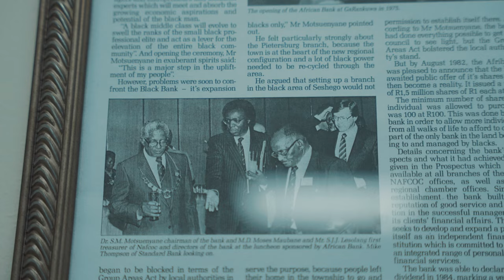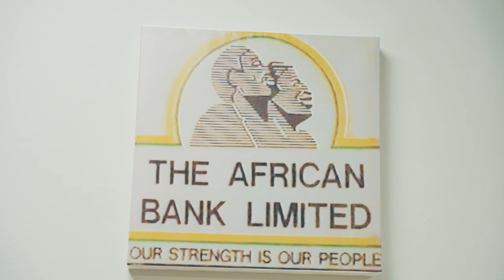A message to our founding chairman, Dr Sam Motsuenyane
We are a bank born of audacity. We welcome the staff and clients of Grindrod Bank into our family, galvanized by the vision of our founders who saw business banking as a vehicle to drive entrepreneurial ambition and inspired us to reclaim our business banking heritage to truly become an African Bank for the people, by the people, serving the people.